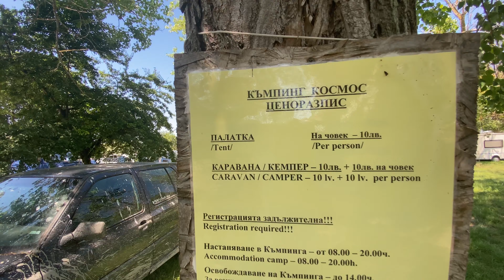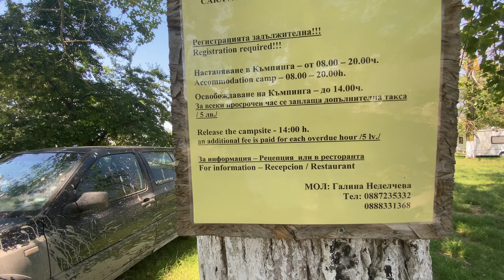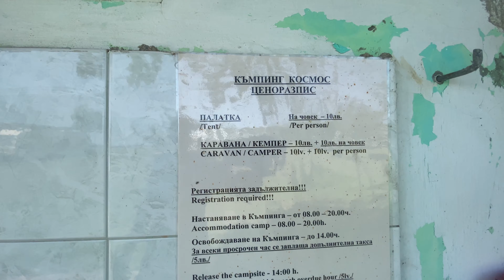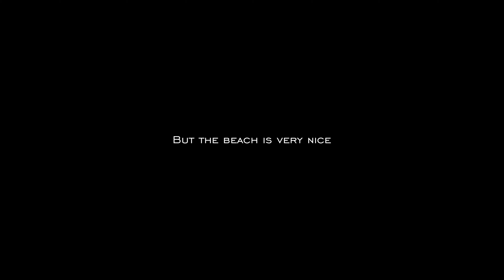Camping Cosmos - Durankulak, Bulgaria - Watch this before you book - Virtual Tour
Ezen meg főleg a Vlogok maradnak.

Revolut: @otgarage